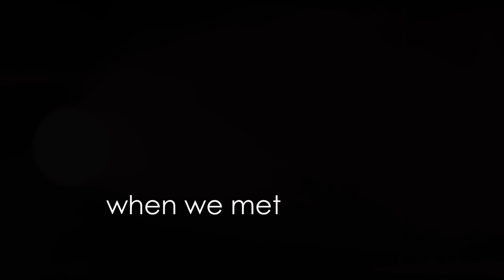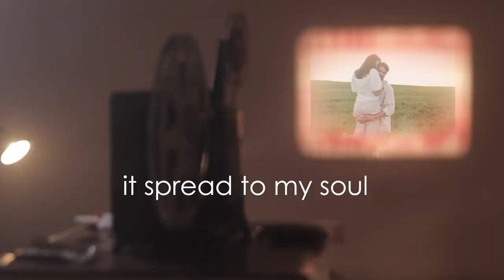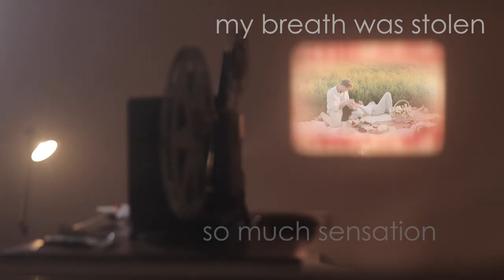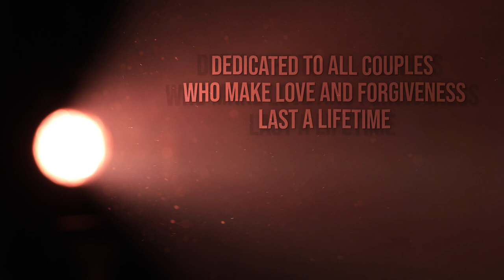"Stolen" by Kregg Nance, Ryan Mims - Performed by Ryan Mims (Song Inspired by Roy Orbison)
I wrote this song in 2007 when I was trying to write something while working with the great singer Ryan Mims in Nashville. I wanted to capture a sort of Roy Orbison type song for him. Ryan helped me finish the song and then we recorded it with many amazing musicians produced by Scott Neubert.

I think the song captures the feel of really falling for someone, but I also liked the idea for the video of highlighting how it can last a lifetime, if you have an equal measure of love and forgiveness.

Special thanks and credit for Photos and Videos from Pexels.com by Vlada Karpovich and Cottonbro